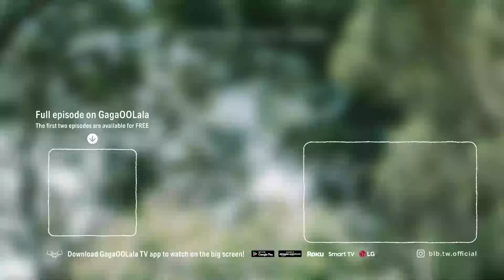Gino & Guan-Yu take off their shirts and make out in Taiwan gay dating show "Boys Like Boys" !!!😍😍😍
Courageous men seek love in a six-day journey, discovering heart-stirring first love moments, dealing with unrequited emotions, misunderstandings, and conflicts. At the end of the journey, who will find their true match? Who will be brave enough for love?

☆ When was the last time you were truly in love?
☆ HahaTai's dating series "Hazukashi" joins forces with GagaooLala for a brand new dating experience!
☆ This authentic dating program combines elements of "Terrace House" and "His Man."